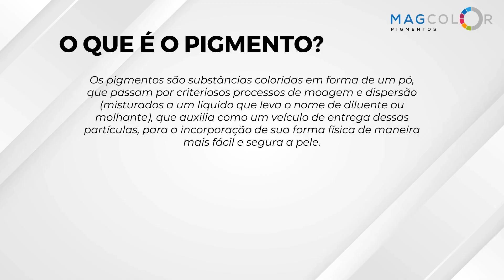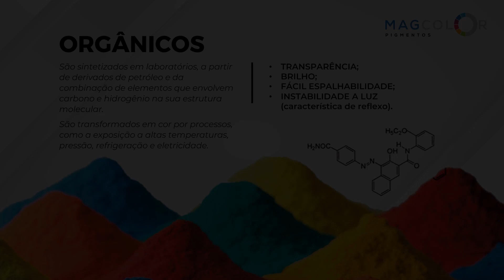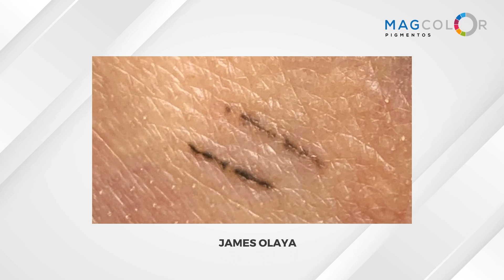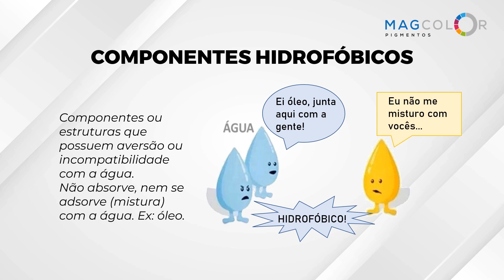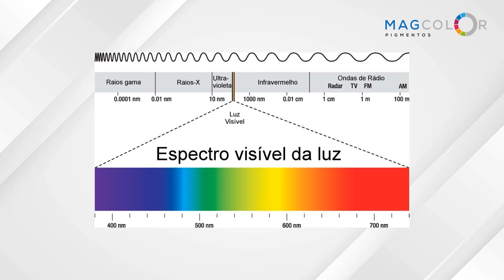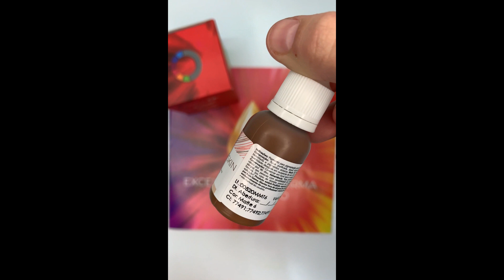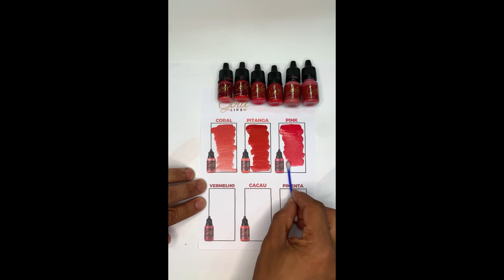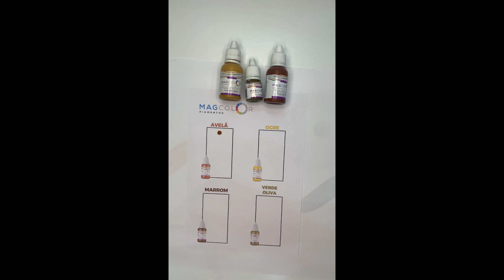Colorimetria e Pigmentologia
A Docente Técnica dos Pigmentos Mag Color, Raiane Gonsalo, traz tudo sobre a colorimetria básica aplicada à Pigmentologia.

Aprenda tudo sobre o estudo dos pigmentos, composições, diferença de cores e muito mais!